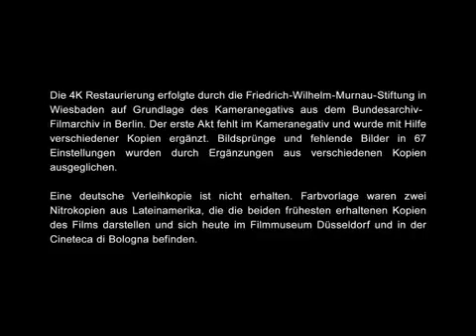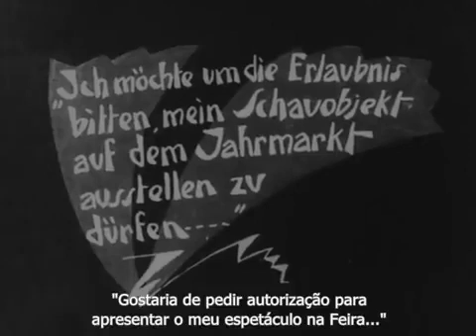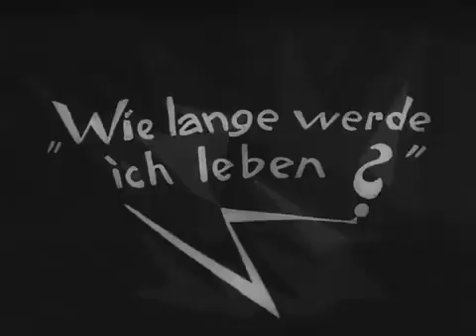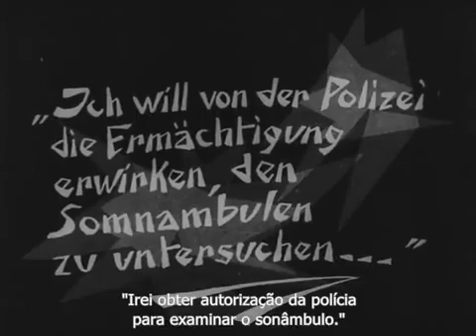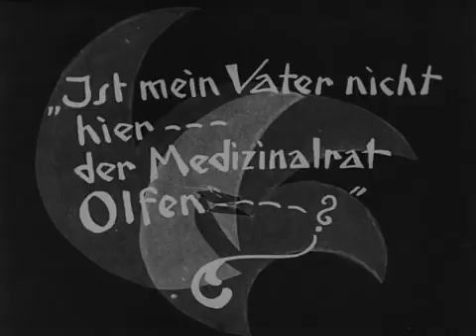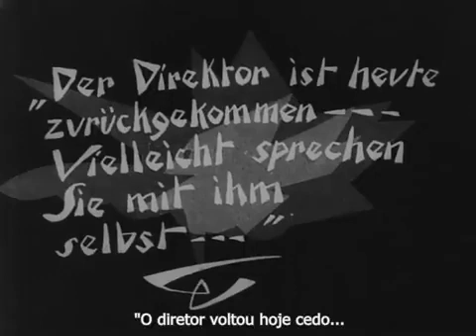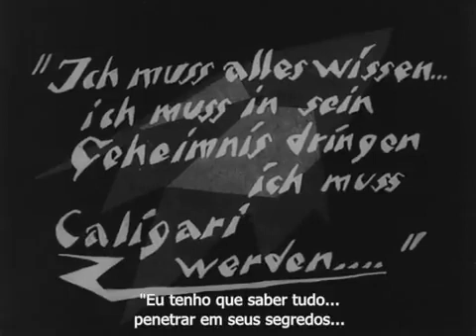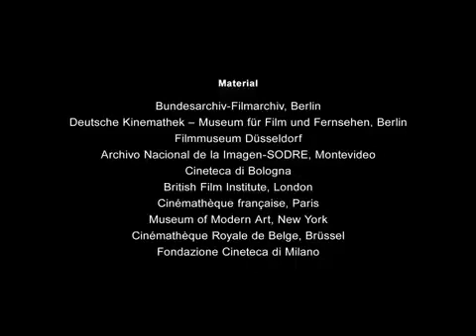🎬 O Gabinete do Dr Caligari 💠1920 Legendado 💠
O CANAL NÃO É MONETIZADO. ME APOIEM NA VAKINHA E RECEBAM O MEU E-BOOK DE SUCESSO: DOCE BANDIDA = . OBRIGADO!

Cultura, Motivação, Diversidade, Aprendizado, Inspirador, Histórias, Conexões, Compreensão,